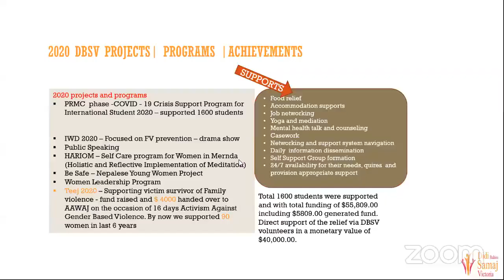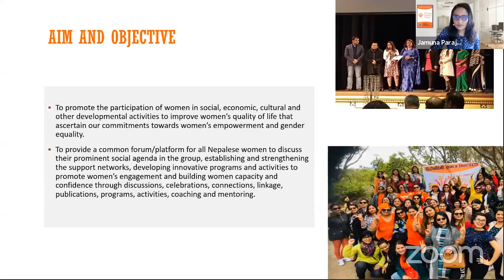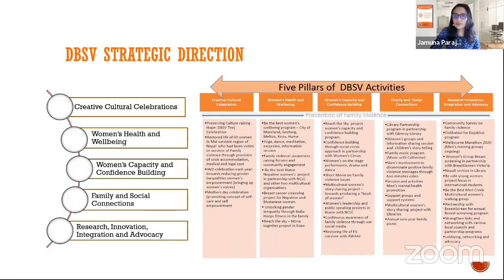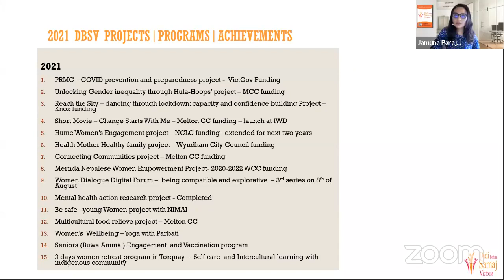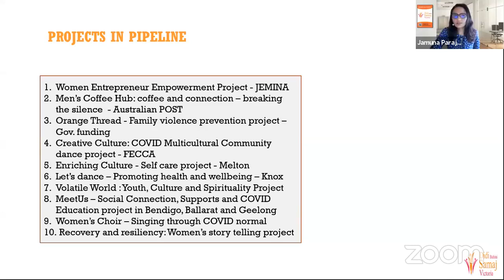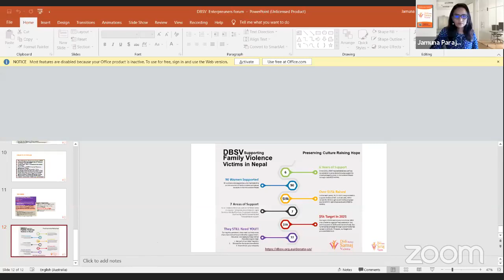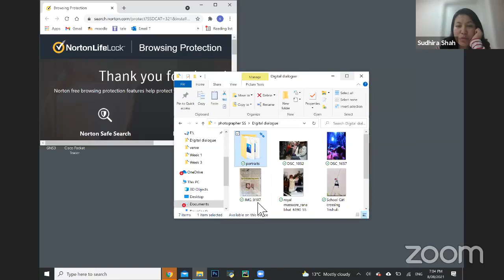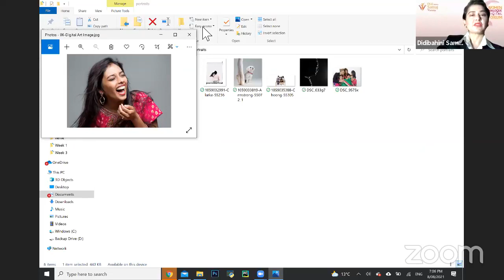DBSV Women Dialogue Digital Forum 3: Women Entrepreneurs